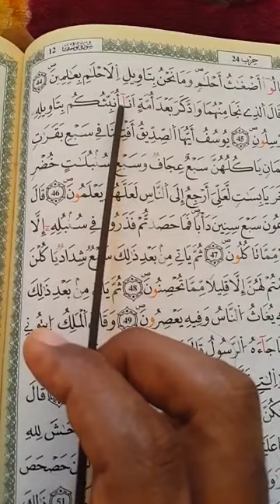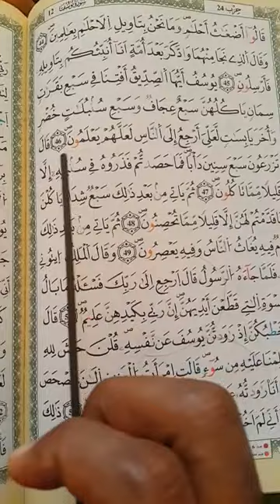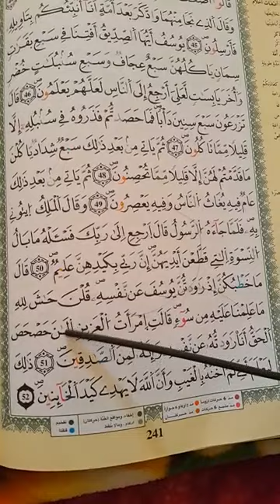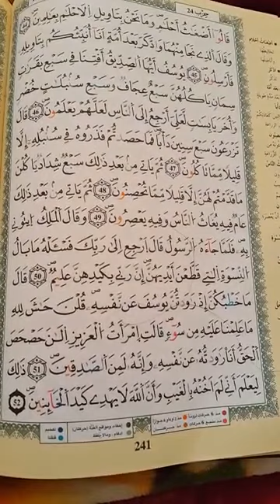شرح أحكام ورش من طريق الأزرق في دقائق درس 238 ج12